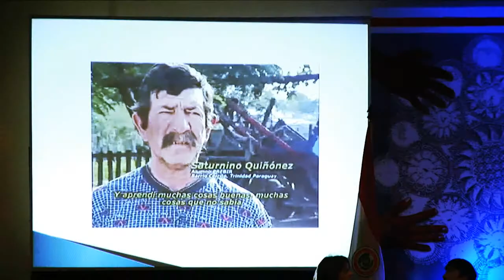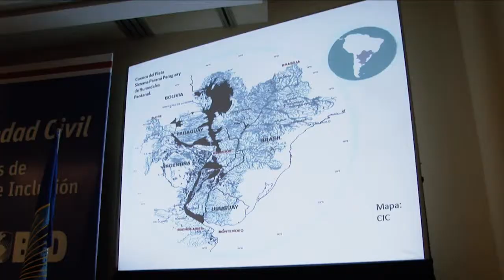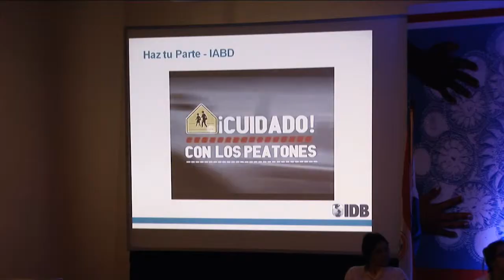BID - Sociedad Civil - Resumen